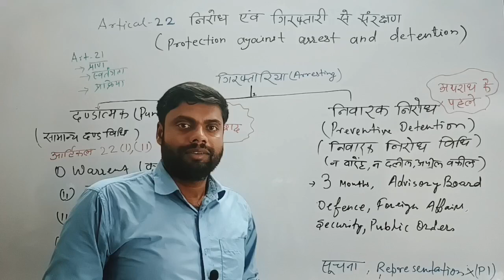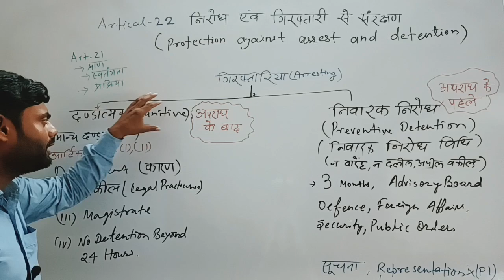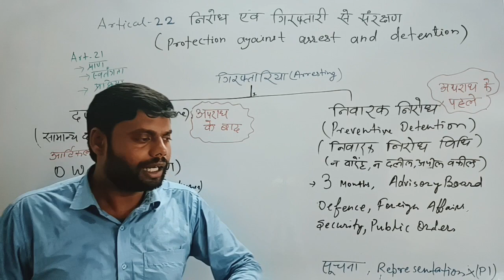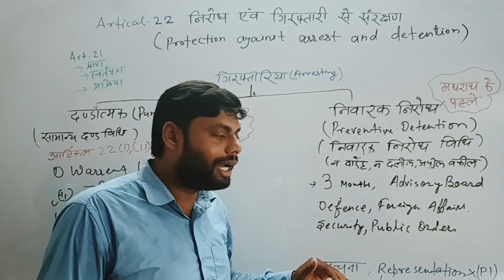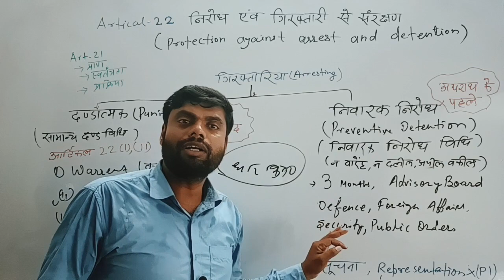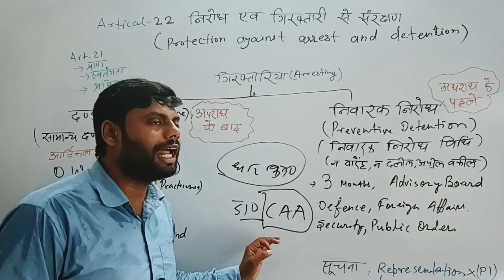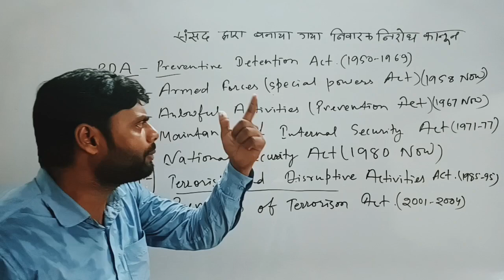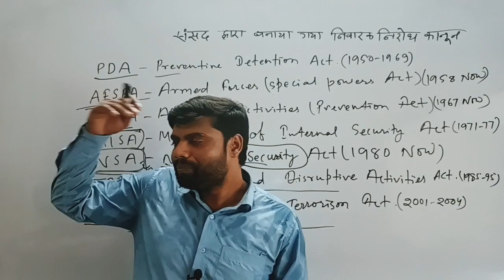Protection Against Arrest and Detention | Article 22 of Indian Constitution |Punitive vs Preventive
economic 3